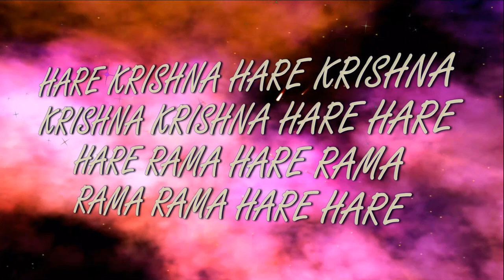27.11.2023 Vivaha Tulasi and Shalagrama Home altar ISCKON Dnipro Ukraine